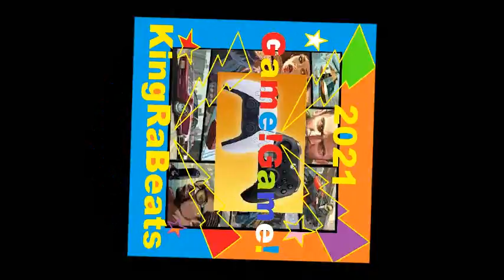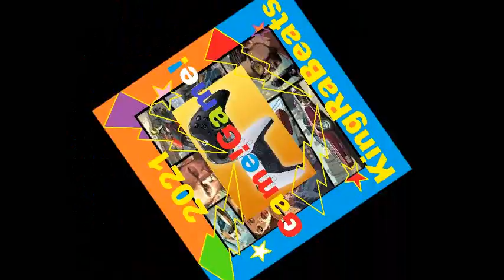[FREE] Instrumental Freestyle Type Beat | On Game! Game! | Hip Hop | Instrumentals | Beats | 2022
KingRaBeats (Rodney DeBose) Non -Exclusive lease Agreement:
Producer KingRaBeats retains sole ownership of all works,Master, and all derivatives thereof (collectively "Works") shall constitute "Non-Exclusive Lease Agreement" as that term is defined under 17 U.S.C. sec. 101, and the author and owner of the Works is deemed to be the Producer(KingRaBeats).